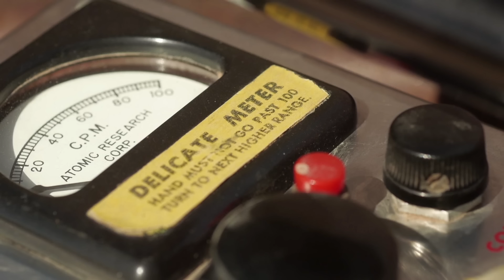Encounters with the Spirits of Departed Loved Ones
When someone has crossed the veil of death, how can we stay in contact? Communication with the dead may be the stuff of parlor tricks and charlatans, but Dr. Raymond Moody insists that there is legitimate scientific claim to the connections we keep with those on the other side. From dreams to mirror workings and the apparent random appearances of apparitions, he shares ways that you can create visionary encounters with the spirits of departed loved ones.